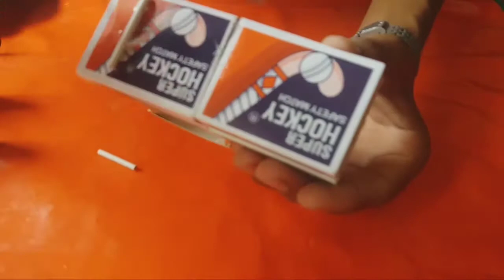How to make matchBox john deere vintage tractor Diy middle tractor| Imran tech 4 people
hello Friends will show you 4 Amazing Ideas Toy Diy Hi Everyone If you like this video Then Subscribe To The Channel and press the Bell icon Notifying all updates thanks for love and support My Popular videos
Diy Matchbox Truck Tractor and grass cutting machine compilation video
Diy Matchbox Truck Tractor | Diy Match Box Tractor | Tractor With Match Box | Imran tech 4 people